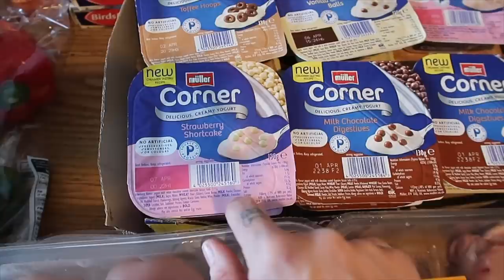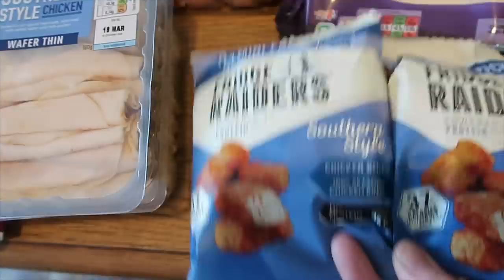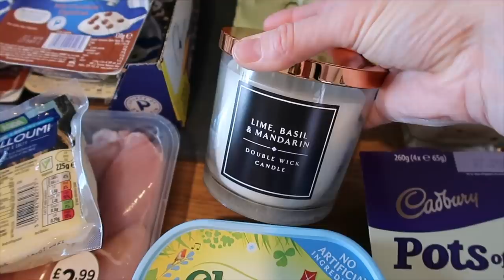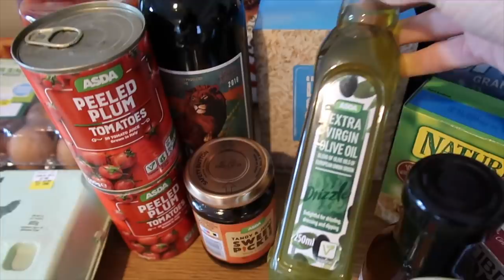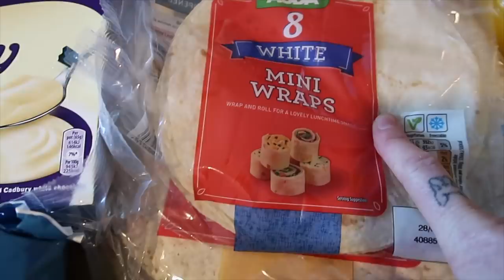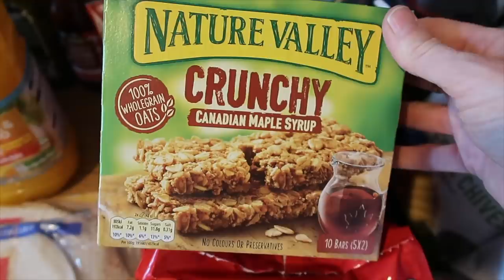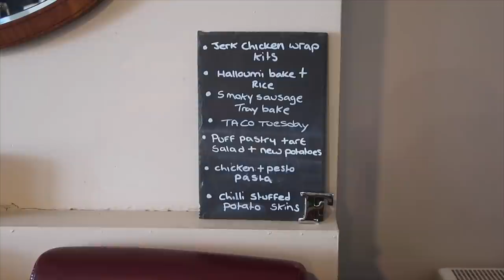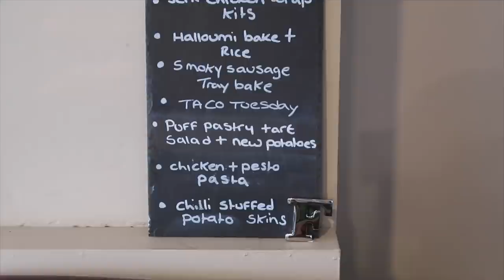ASDA GROCERY HAUL & MEAL PLAN ~ FAMILY OF 5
ASDA GROCERY HAUL & MEAL PLAN ~ FAMILY OF 5 ~ OUR WEEKLY FOOD HAUL FOR A FAMILY OF FIVE WITH THREE GROWING BOYS!

💙WEEKLY MEAL PLAN 💙

💙JERK CHICKEN WRAPS

💙HALLOUMI & PEPPER BAKE WITH RICE

💙TACO TUESDAY

💙SMOKEY SAUSAGE TRAY BAKE

💙PUFF PASTRY VEGETABLE TARTS WITH SALAD & BABY POTATOES

💙CHICKEN & PESTO PASTA

💙CHILLI STUFFED POTATO SKINS

GET IN TOUCH BY POST HERE:

THE FOULGER FAMILY
RAMSGATE
CT11 1EG

💙MORE SHOPPING HAULS HERE 💙

💙MEALS OF THE WEEK HERE 💙

💙MORE FAMILY VLOGS HERE 💙